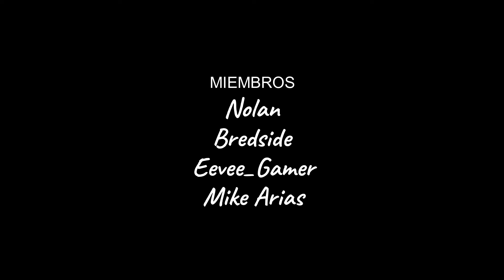NUNCA TRABAJES en COCA COLA - Creepypasta| DARK WEST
Historia creada y escrita por Dark West